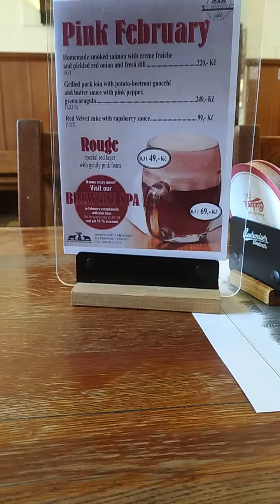Božínku, U Medvídků maj růžovoučkej únoreček :)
Proto jsem dnes nechal myšky doma :)